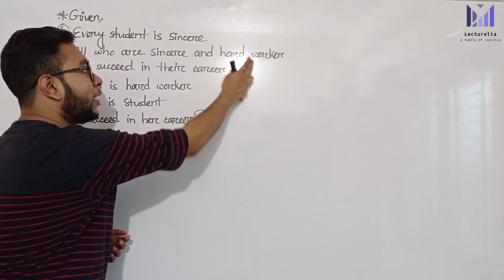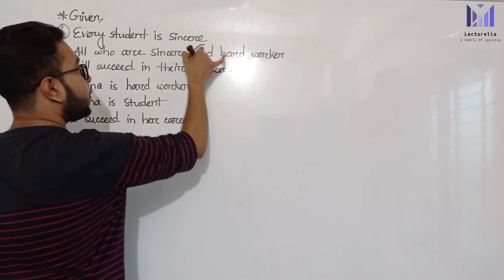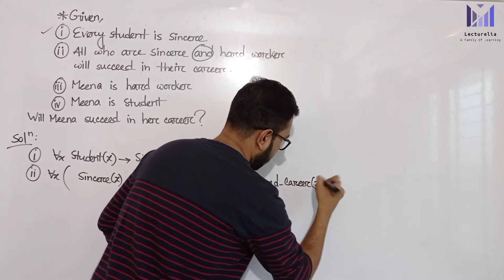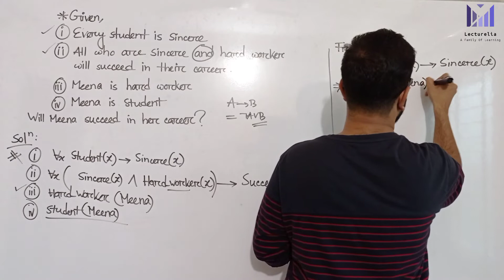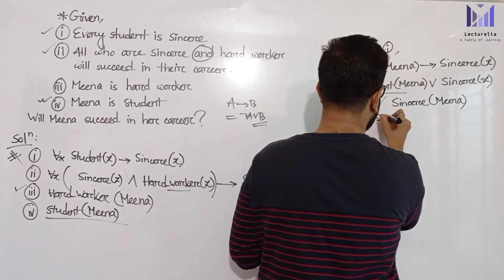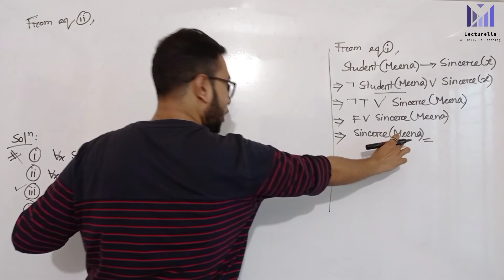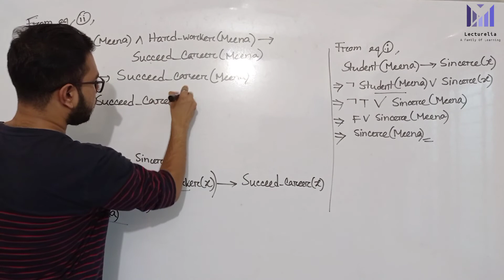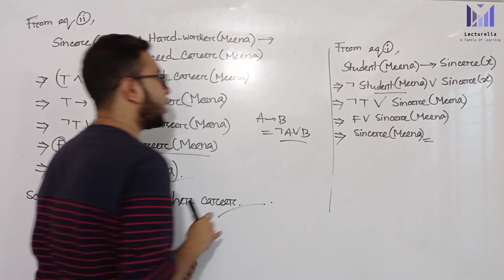(Lec-55) Question on Predicate Logic | AI বাংলা টিউটোরিয়াল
Curious how to solve a Predicate Logic question step-by-step? In this video, we break down a sample problem to help you understand how to use quantifiers, predicates, and logical rules to form and evaluate logical expressions.

🧠 What you’ll learn:

How to read and understand a predicate logic question

Use of Universal (∀) and Existential (∃) quantifiers

Translating statements between natural language and logic

Applying logical inference and truth evaluation

Tips for common exam or assignment-style questions

🎯 Perfect for CS, math, and philosophy students who want to sharpen their formal logic skills and get confident with problem-solving!

In the topic of Propositional logic, we have seen that how to represent statements using propositional logic. But unfortunately, in propositional logic, we can only represent the facts, which are either true or false. PL is not sufficient to represent the complex sentences or natural language statements. The propositional logic has very limited expressive power. Consider the following sentence, which we cannot represent using PL logic.

"Some humans are intelligent", or
"Sachin likes cricket."
To represent the above statements, PL logic is not sufficient, so we required some more powerful logic, such as first-order logic.

First-Order logic:
First-order logic is another way of knowledge representation in artificial intelligence. It is an extension to propositional logic.
FOL is sufficiently expressive to represent the natural language statements in a concise way.
First-order logic is also known as Predicate logic or First-order predicate logic. First-order logic is a powerful language that develops information about the objects in a more easy way and can also express the relationship between those objects.
First-order logic (like natural language) does not only assume that the world contains facts like propositional logic but also assumes the following things in the world:
Objects: A, B, people, numbers, colors, wars, theories, squares, pits, wumpus, .
Relations: It can be unary relation such as: red, round, is adjacent, or n-any relation such as: the sister of, brother of, has color, comes between
Function: Father of, best friend, third inning of, end of, .
As a natural language, first-order logic also has two main parts:
Syntax
Semantics
Syntax of First-Order logic:
The syntax of FOL determines which collection of symbols is a logical expression in first-order logic. The basic syntactic elements of first-order logic are symbols. We write statements in short-hand notation in FOL.

Atomic sentences:
Atomic sentences are the most basic sentences of first-order logic. These sentences are formed from a predicate symbol followed by a parenthesis with a sequence of terms.
We can represent atomic sentences as Predicate (term1, term2, ., term n).
Example: Ravi and Ajay are brothers: = Brothers(Ravi, Ajay).
                Chinky is a cat: = cat (Chinky).

Complex Sentences:
Complex sentences are made by combining atomic sentences using connectives.
First-order logic statements can be divided into two parts:

Subject: Subject is the main part of the statement.
Predicate: A predicate can be defined as a relation, which binds two atoms together in a statement.
Consider the statement: "x is an integer.", it consists of two parts, the first part x is the subject of the statement and second part "is an integer," is known as a predicate.